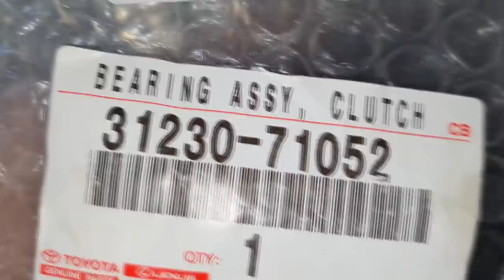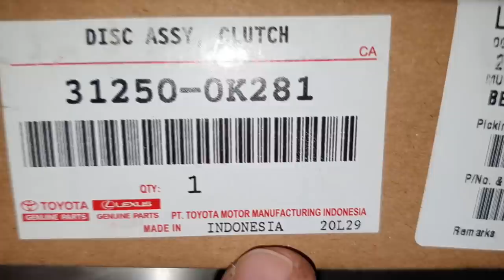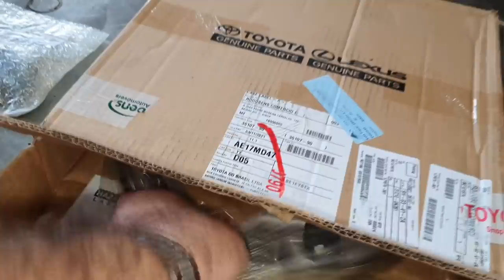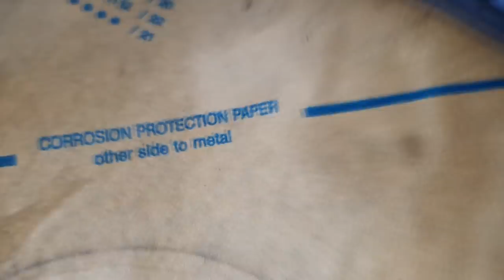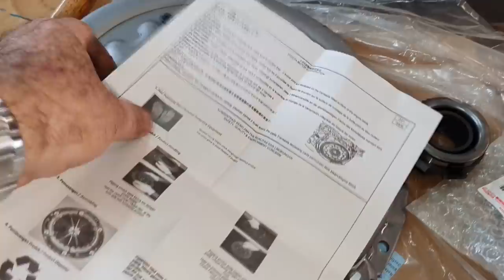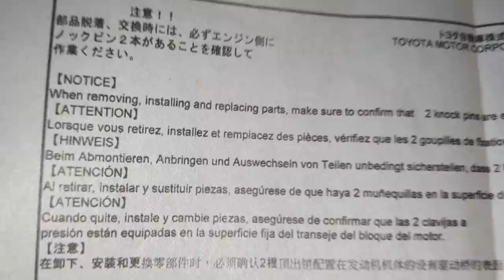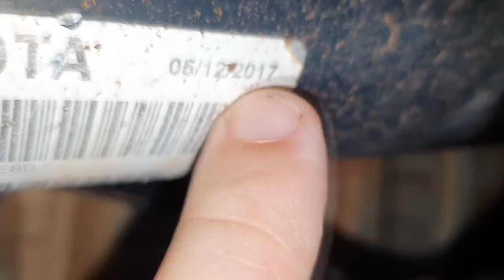EP. 731// Contramedida HILUX 2017 TROCA EMBREAGEM com 100 MIL KM! Toyota MUDA fornecedor de PEÇAS!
Você arrisca acertar de onde vem o barulho?
A Toyota mudou o fornecedor das peças de reposição?
Descubra!

"embreagem s10"
"melhor mecânica"
"mecânica chevrolet"
"melhor marca óleo s10 5w30"
"como balancear"
"review s10"
"sw4 s10"
"militec funciona"
"serviços toyota"
"oficina toyota"
"o que é hilux garbosa"
"mecânica toyota"
"manutenção toyota"
"restauração hilux"
"hilux antiga"
"diesel 4x4"
"como montar motor diesel"
"diesel 4x4"
"embreagem s10"
"melhor mecânica"